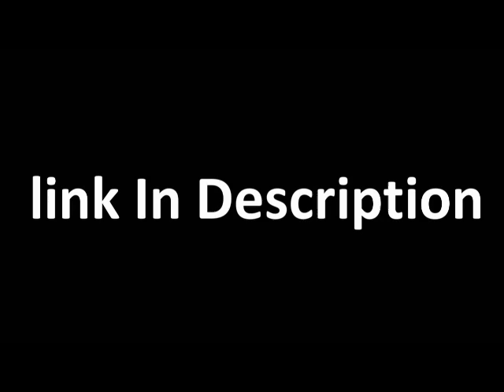Royal Navy flagship HMS Queen Elizabeth heads for home port after sea trials